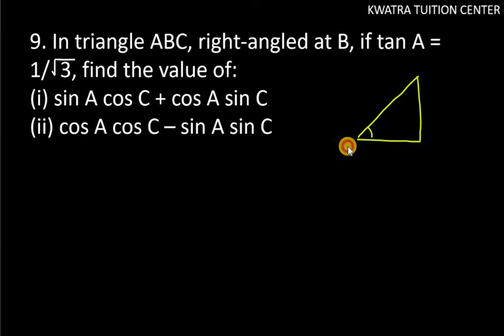9. In triangle ABC, right-angled at B, if tan A = 1/ 3, find the value of: (i) sin A cos C +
9. In triangle ABC, right-angled at B, if tan A = 1/  3, find the value of: (i) sin A cos C + cos A sin C (ii) cos A cos C – sin A sin C